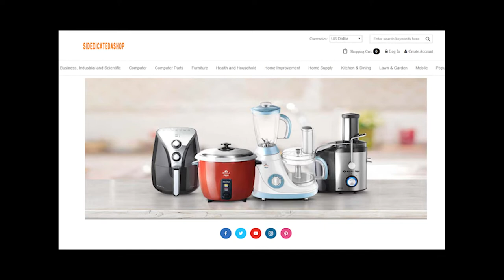Sidedicatedashop reviews! Is sidedicatedashop.xyz scam or legit store with cheap things?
If you're digging the Internet trying to find Sidedicatedashop reviews, then you just need to watch my new video to get all answers that you need about this website! Within 1 minute you'll find out whether sidedicatedashop.xyz is scam or legit website!
Write your own reviews about it in the comments section! Thanks for your activity!